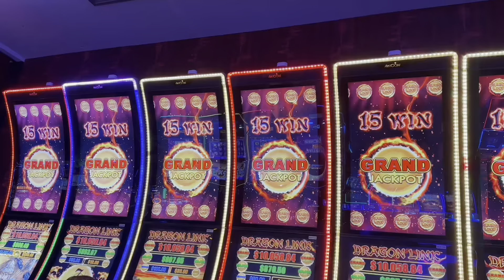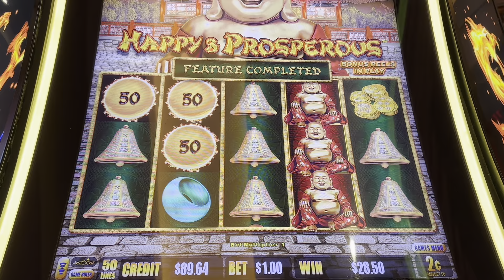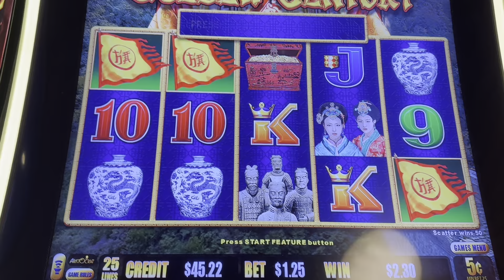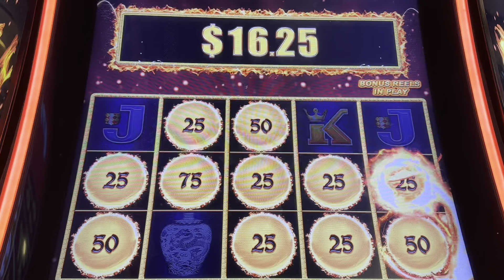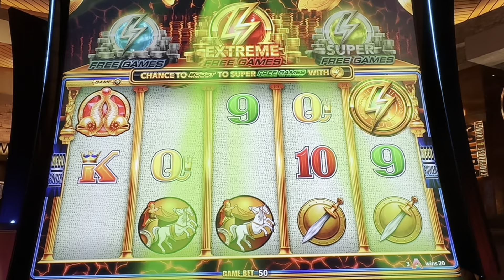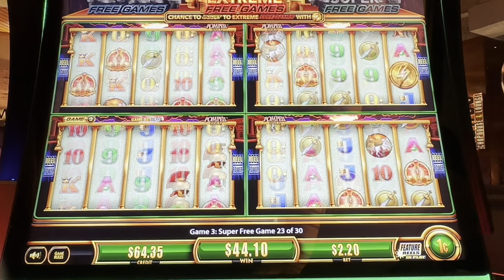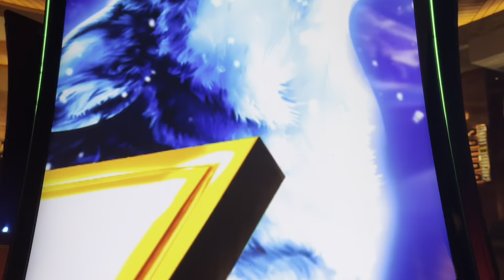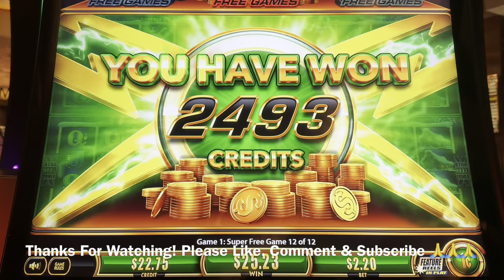Bonuses with low bets - The Good, The Bad & The Ugly - Dragon Link, Wonder 4 Boost Gold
Low rollin' on different slot machines at Red Rock Casino.